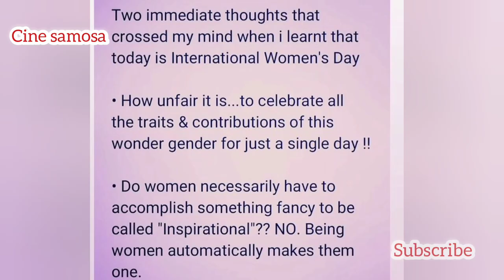Kavin ஒரு Gentleman | Nandan Loganathan wife | Kavin Venba Romance scenes | Sun tv Serial | Chithi 2